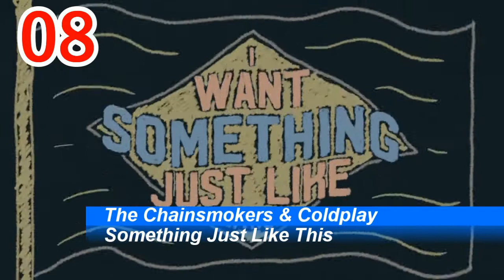iTunes Single Charts | Germany | 10.06.2017 | ChartExpress